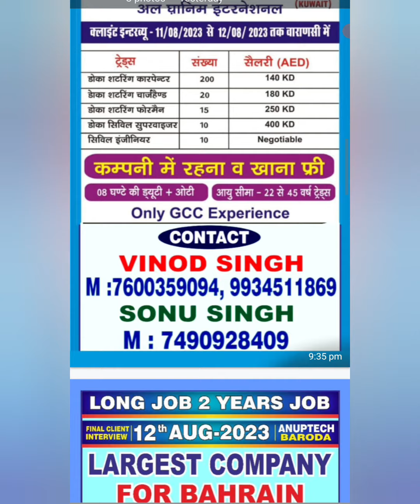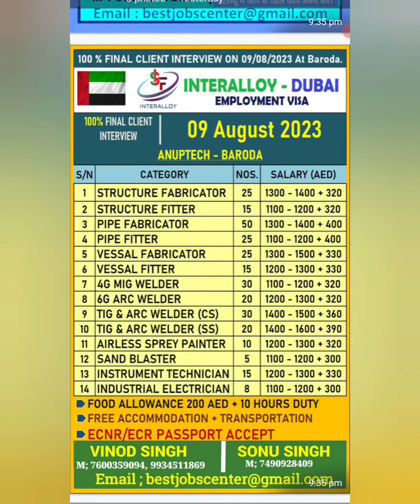8 August 2023!!Assignment Abroad Time Epaper Mumbai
8 August 2023!! Assignment Abroad Time Epaper Mumbai

Your Queries 🇮🇳🇮🇳